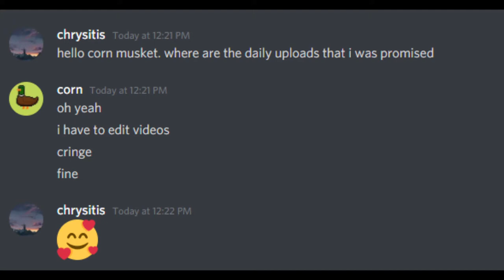Guess who's back? (New setup for Lootrunning)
Daily uploads now?
wack.